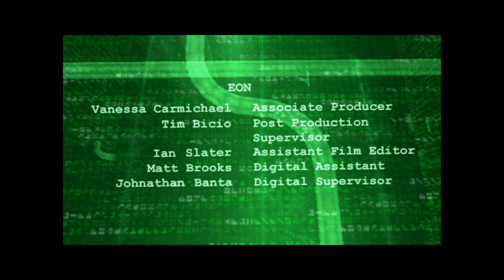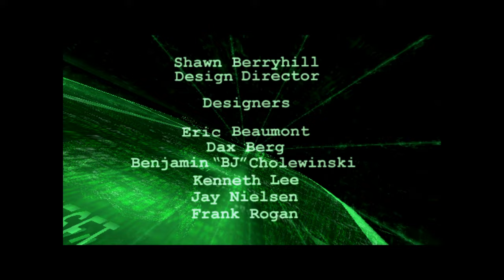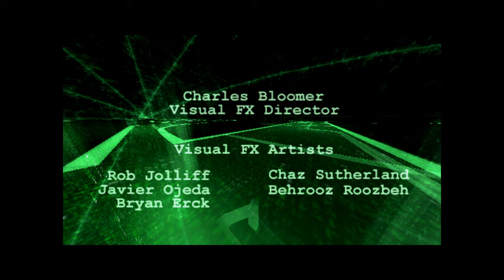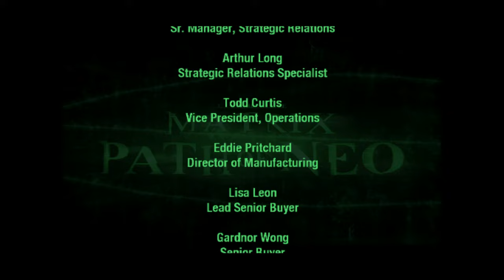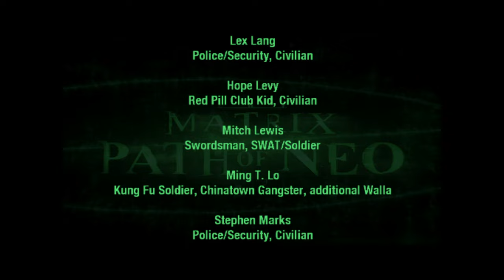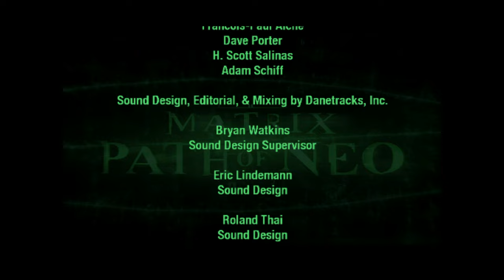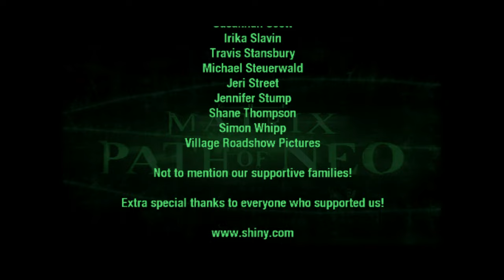The Matrix: Path of Neo | Chapter 15 - Final Showdown + Credits [PS2]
GAME DETAILS:
► Developer: Shiny Entertainment
► Difficulty: Master (Normal)
► Genre: Action-adventure
► Platforms: Microsoft Windows, PlayStation 2, IBM PC compatible, Xbox
► Played on: PS2
► Release date: 2005

CHAPTER 15 - FINAL SHOWDOWN + CREDITS
00:07 Mr. Anderson, Welcome Back
10:40 Aerial Battle
21:21 This is My World
32:25 Credits